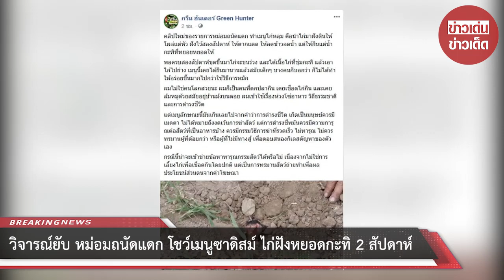วิจารณ์สนั่น! หม่อมถนัดแดก โชว์เมนูซาดิสม์ ไก่ฝังหยอดกะทิ 2 สัปดาห์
ขอบคุณที่มา :
ขอขอบคุณข้อมูลจาก: